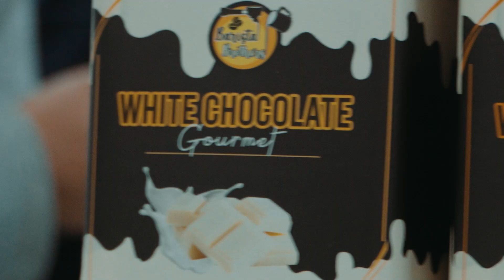Onsite Barista 101 at Grooming Dales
Learn the art of coffee with Onsite Barista 101 at Grooming Dales! ☕✨ Join us for expert tips, hands-on skills, and a passion for perfect brews!